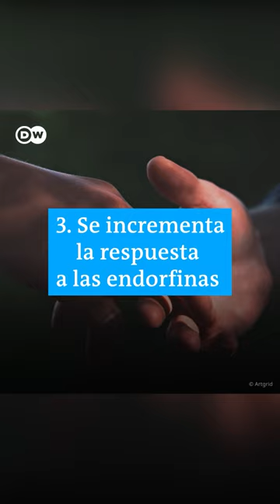Esto le pasa al cuerpo humano cuando recibe una caricia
La frase "el poder del tacto" no había tenido un sentido más literal hasta ahora. El cuerpo humano recibe una serie de estímulos a partir de la liberación de oxitocina, también conocida como hormona de la "caricia".

Grupo Fórmula